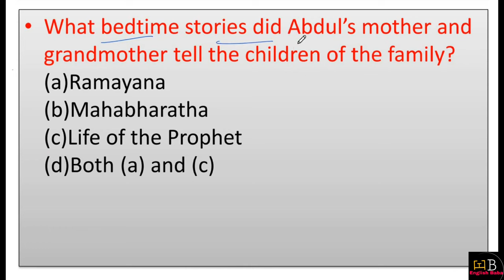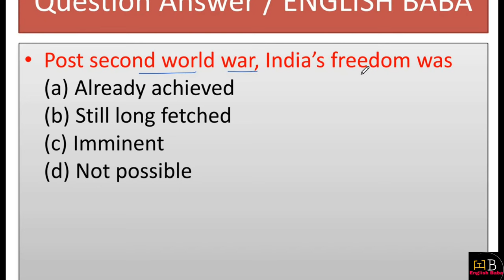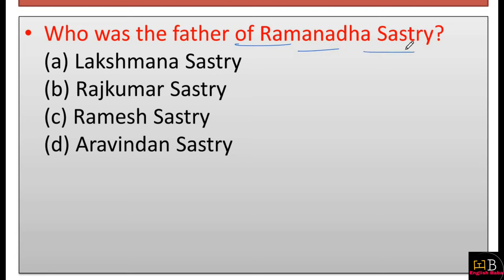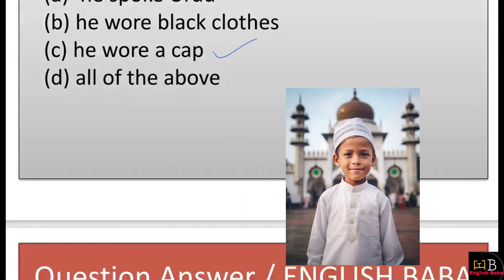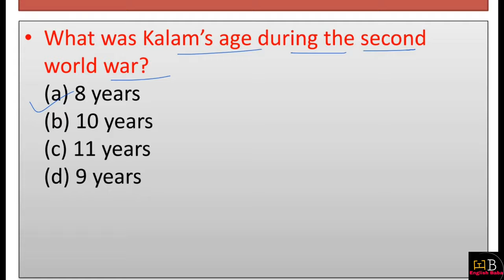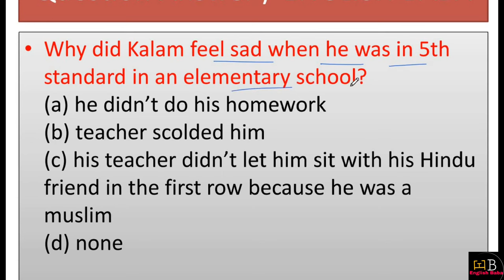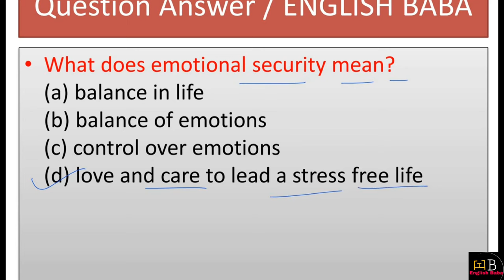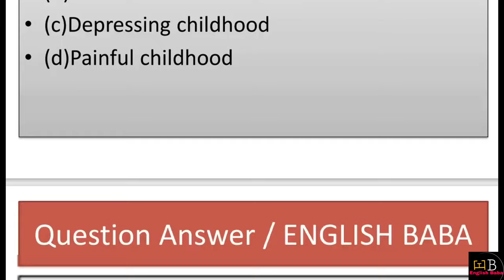my childhood mcq class 9 | class 9 beehive chapter 6 mcq